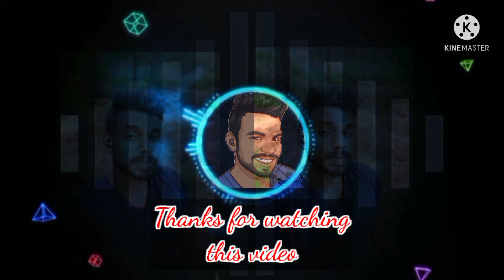Hill riding with cycle tamilcyling Vj'svlog herocompass ...gudalur to kumily hill road ......💪💪💪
place: theni district -gudalur to kumily road